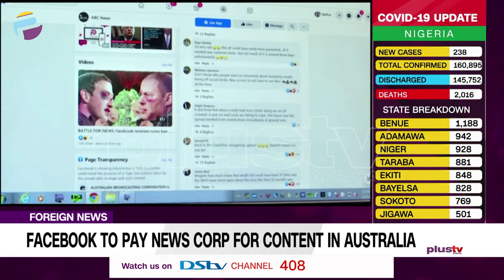Facebook To Pay News Corp For Content In Australia | FOREIGN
Facebook has agreed to pay Rupert Murdoch's News Corp Australia for journalism from its local mastheads.

The deal was secured just weeks after Australia passed a controversial world-first law aimed at making tech platforms pay for news content.